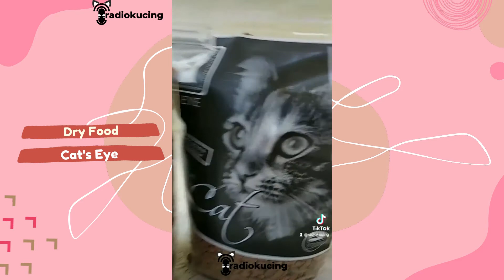Fast Review Makanan Kucing Cat's Eye | Makanan kucing bebas babi?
Rapid Review Radio Kucing:
Review Makanan Kucing Cat's Eye

Makanan kucing ini sudah claim bebas babi. Testurnya cukup berminyak.
Selain itu keunggulannya apa aja ya? Simak di video untuk menemukan jawabannya :)

DAPATKAN INFORMASI REVIEW & UPDATE TERBARU TENTANG KUCING,  GRATIS!